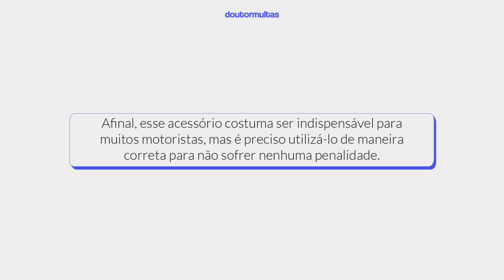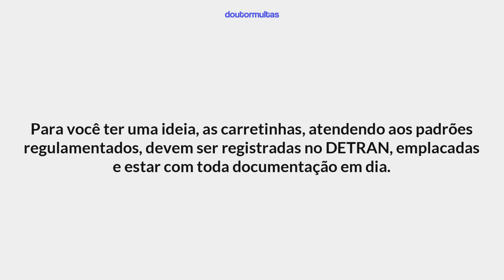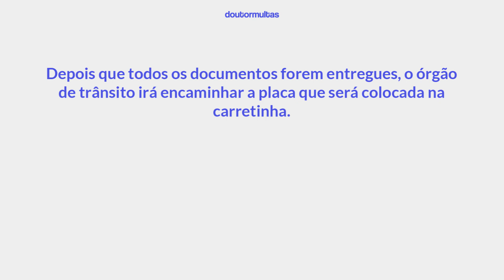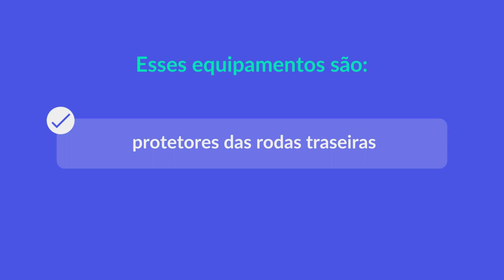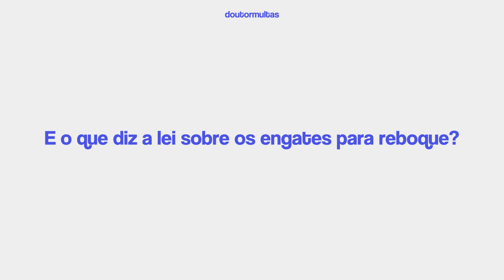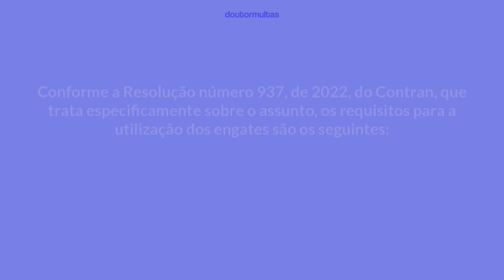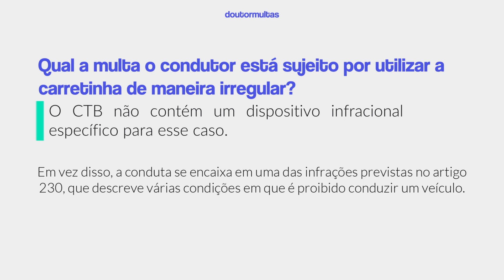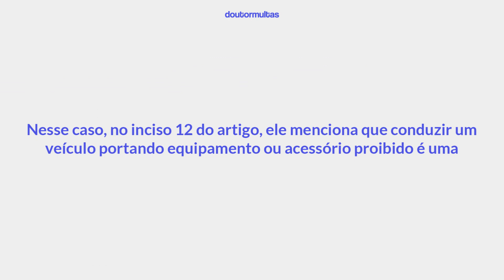Qual a diferença entre reboque e semi-reboque? Veja aqui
Atenção: a Lei de trânsito mudou e a sua CNH pode estar em risco! Levou uma multa e quer evitar a perda da habilitação? Faça uma Consulta GRÁTIS por Whatsapp 🛑 🛑 🛑 No vídeo de hoje você irá conferir o que a legislação determina sobre o uso de reboque nos veículos, popularmente conhecido como “carretinha”!

Afinal, esse acessório costuma ser indispensável para muitos motoristas, mas é preciso utilizá-lo de maneira correta para não sofrer nenhuma penalidade.

Pronto para conferir?